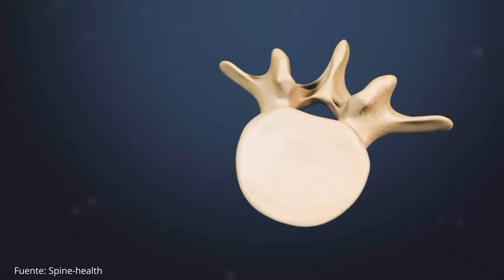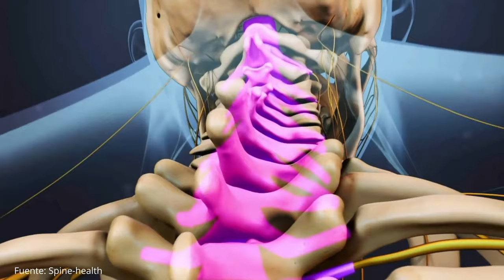¿EJERCICIOS para la ESTENOSIS LUMBAR o CIRUGÍA? Qué hacer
Te muestro la opinión real de un fisio sobre  la estenosis lumbar y cómo mejorar tu calidad de vida a pesar de la estenosis. En ella te explico cuándo se hace necesario operar y cuando no. También ofrezco una serie de recomendaciones sobre los ejercicios a seguir en este caso. Espero que te sea de mucha utilidad!

TIEMPOS DEL VÍDEO:
0:00 Introducción
0:43 Qué es la estenosis del canal lumbar
1:15 Tipos de artrosis
2:03 Tratamiento estenosis lumbar
3:41 Consejos y recomendaciones

Si sufres de dolor muscular y quieres que busquemos cuál es la mejor manera de tratarlo, podemos verlo en una cita Podemos ver si tu dolor es unicausal o multicausal, hallar el mejor tratamiento para aliviarlo y aprender cómo mantenerte alejado de recidivas. y así poder concertar una cita.